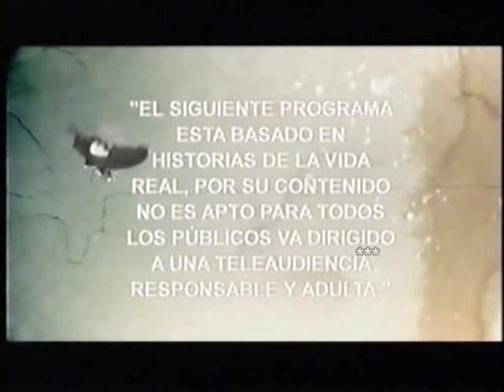¡Mujeres Asesinas! (Colombia) Helena, La Monja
Actuaciones estelares de:
Ana María Orozco (Helena) y Verónica Orozco (Martha)

Helena es una insegura monja que no está segura de que la religión es su vocación, y decide tomar un retiro de su comunidad para pensar mejor su profesión. En ello conoce a Martha, una actriz desempleada, que había sido abandonada por su marido por los gastos innecesarios que esta le propinaba. Al conocer a Helena, inicia una 'amistad' y comparte una pieza. Pero luego surge la violencia de Martha, que Helena no soporta hasta huir a la casa de su jefa en el taller de costuras donde trabaja. Después de 'lavar sus pecados' golpeándose fuertemente en la espalda, decide volver al convento. Pero Martha le sigue haciendo la vida imposible, diciéndolo a las directivas del convento la relación que tenía con Helena y Helena ya no soporta más esto, así que va al apartamento de Martha, y le ordena que se retracte de las cosas que dijo, pero ella llama al convento y confirma todo lo que dijo. Helena tiene un ataque de locura y la mata en 16 cuchilladas.